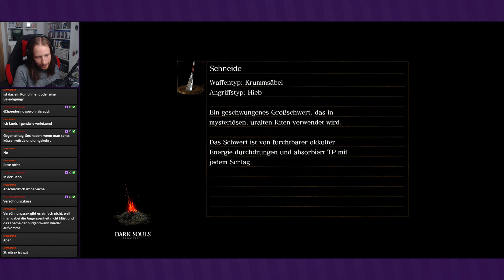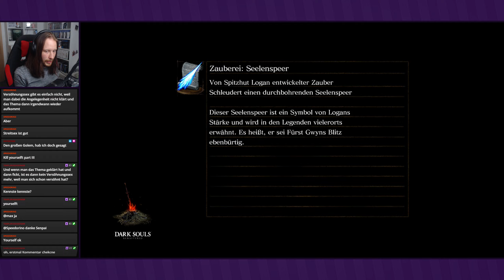Wendelin hält nicht viel aus ● #85 ● Dark Souls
Livestream Dark Souls
Folge 85: Wendelin hält nicht viel aus

►In dieser Folge:
Jetzt gilt es nur noch, Wendelin zu besiegen. Nachdem wir einen Eid abgelegt haben, hintergehen wir sie und bringen sie zur Strecke.

Entwickler: From Software
Publisher: Bandai Namco
Originaltitel: ダークソウル
Genre: Action-Rollenspiel
Erscheinungsjahr: 2011, 2018
USK: ab 16
Konsolen: PS3, Xbox 360, »PS4«, Xbox One, PC, Switch